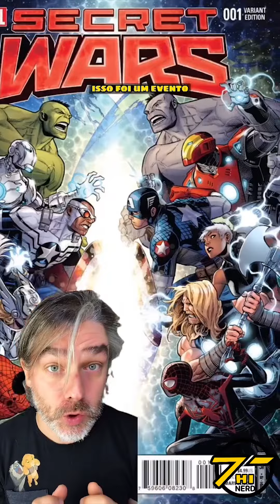serie do LOKI na marvel estaria levando a GUERRAS SECRETAS